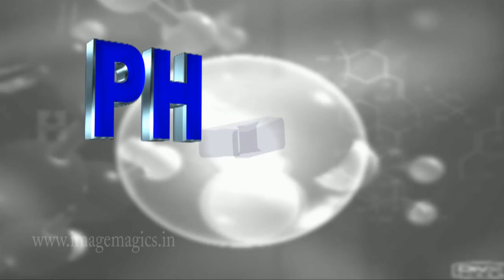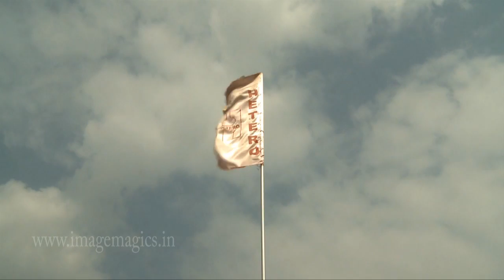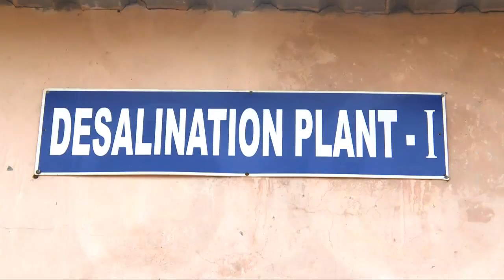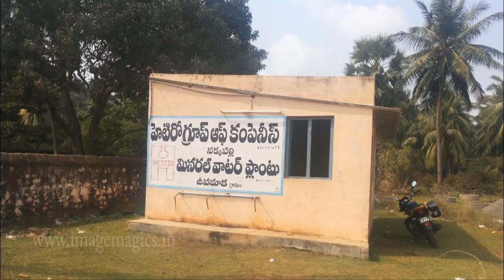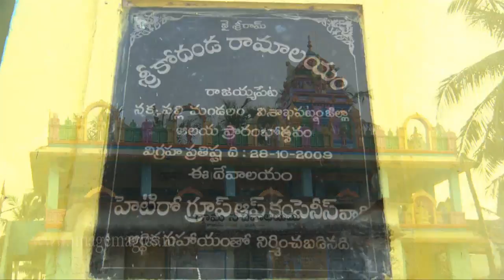Hetero Asia biggest API unit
Hetero 20 years Celebrations